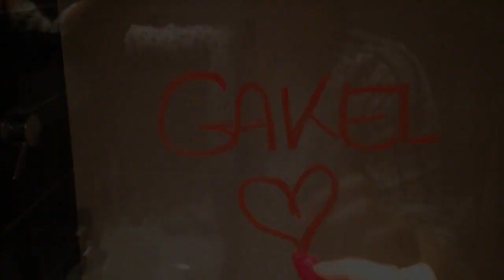GAKEL #3 La Luxure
Teaser de l'apéro du 22 Janvier 2016 de la GAKEL.
Les 7 Péchés Capitaux - La Luxure.